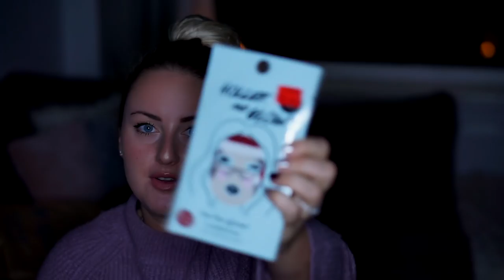PRIMARK SHOPLOG winter 2017/2018! | Charlotte Blitzblum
Primark shoplog!!! Wil je op de hoogte blijven van mijn video's?

Charlotte Blitzblum
Passeerdersgracht 18
1016 XH Amsterdam

• APPARATUUR •
Camera voor thuis: Sony Alpha 5100 + Sony SEL 50mm F/1.8 OSS lens.
Camera voor vlogs: Sony Alpha 5100 + Sony 16-50mm lens.
Edit: Sony Vegas Pro 13.
Thumbnails: Picmonkey.

• ALGEMENE FEITJES •
174 cm lang.